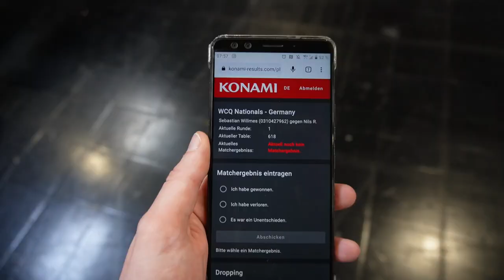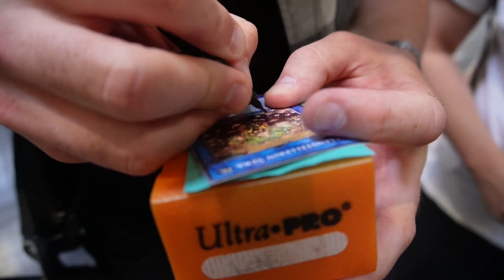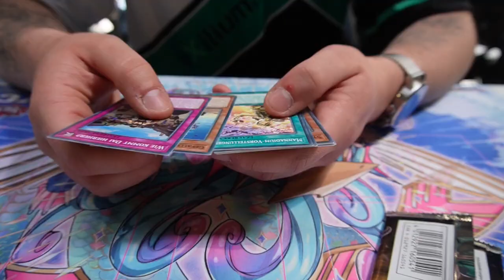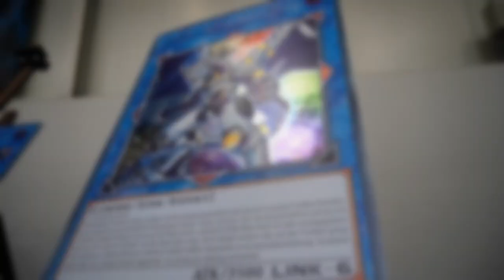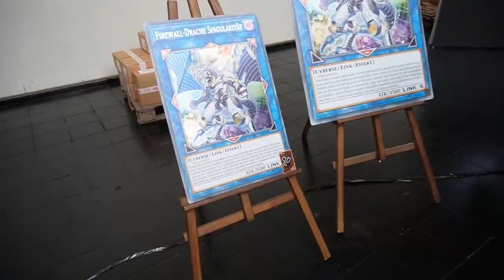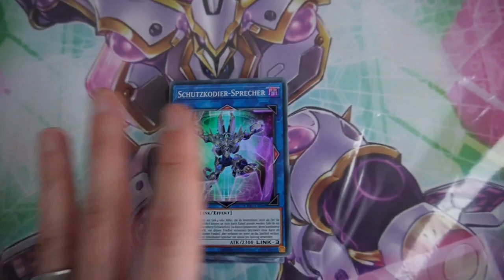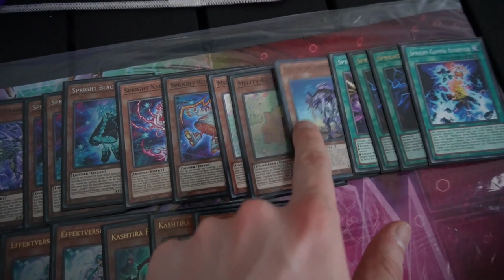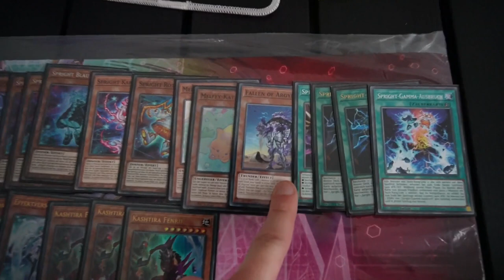Yugioh DM Ich habs WIEDER getan